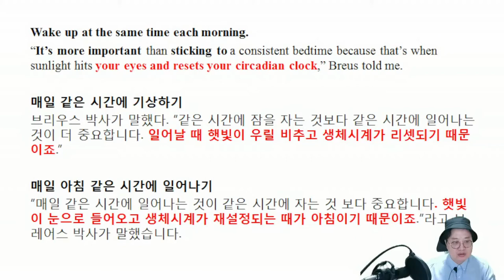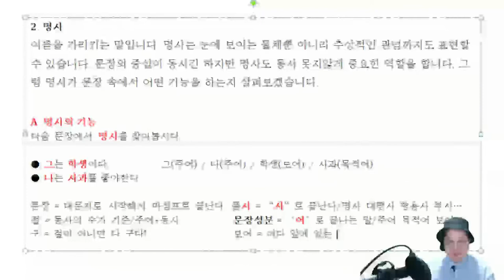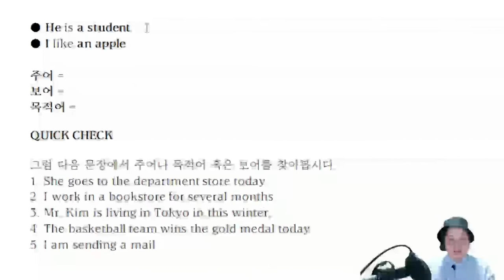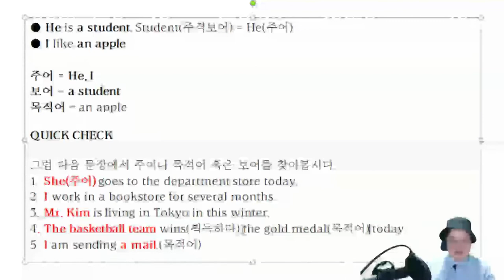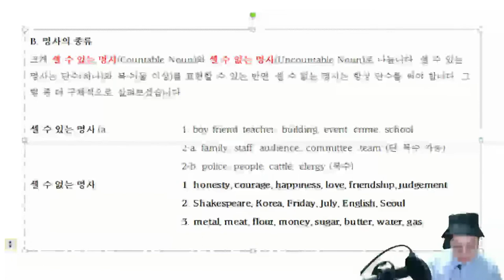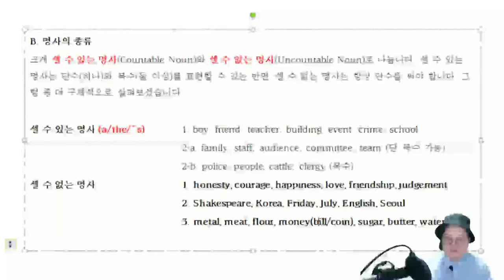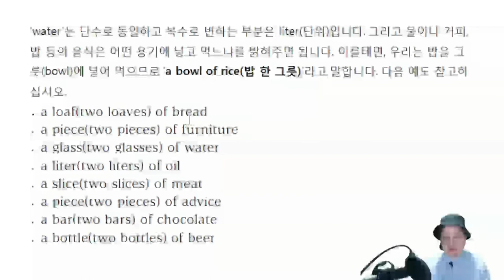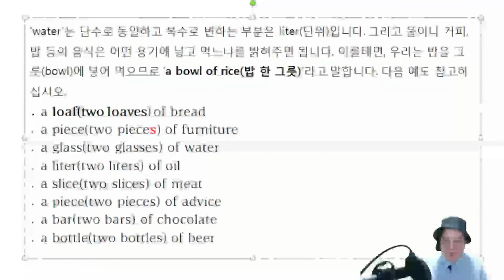8시간으로 끝내는 기초 영문법_2일차